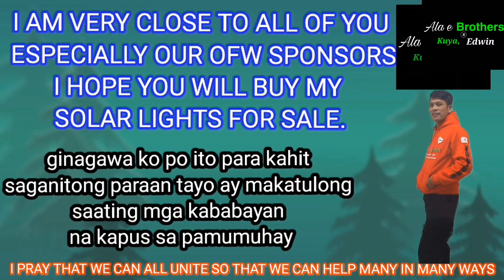KUMUSTA NA KAYA ANG MASAYAHING SI LOLA LOURDES ANO NA KAYA ANG NAGING BUHAY NIYA NGAYON!!?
MERRY CHRISTMAS  AGINALDO PARA SA MAHIHIRAP

SA MGA GUSTONG MAGPAHATIN NG BIYAYA SAATING MGA KABABAYAN NA WALANG MAKAIN AT NA HIRAP SA BUHAy  SA PISO PISO PO NINYO SA PAGSEND SA Gcash account ko madami na po tayo mattulungan
name: EDWIN LA BUNSOL .09916442504

messenger Account. Ala e Brothers